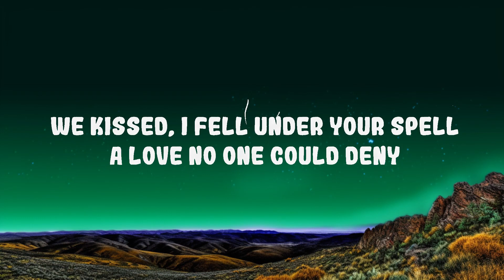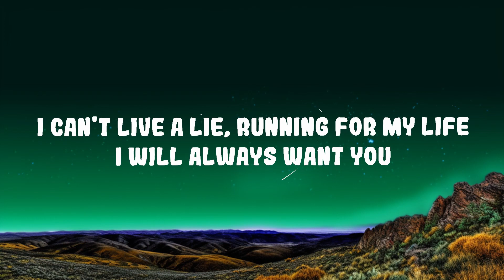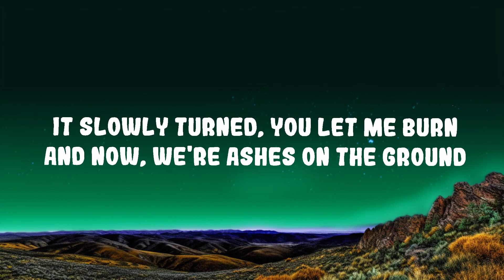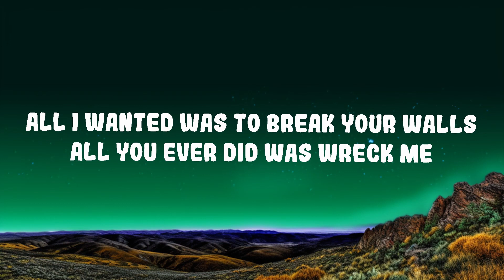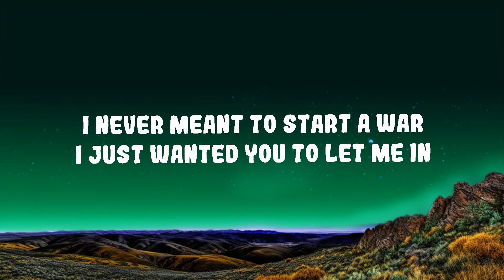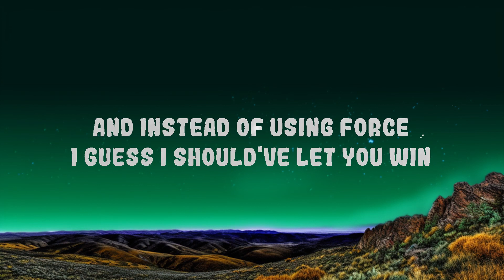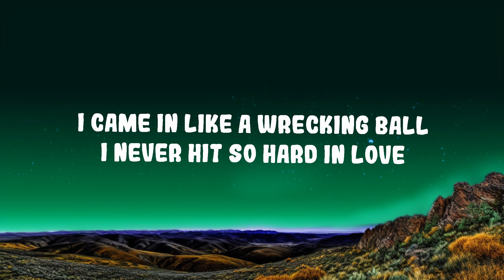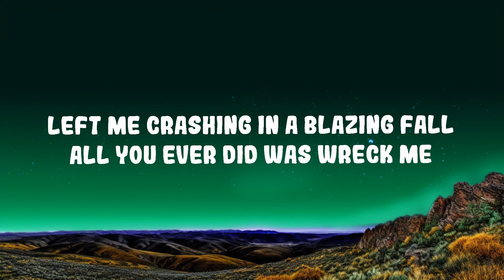Miley Cyrus - Wrecking Ball Lyrics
(Lyrics):
[Verse 1]

Wrecking Ball Lyrics